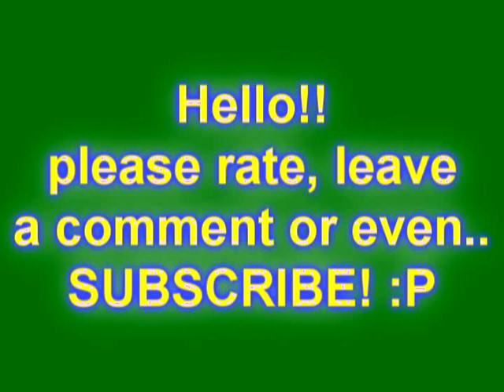Howard Hello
Hello! How are you? thank you for asking YES HELLO!